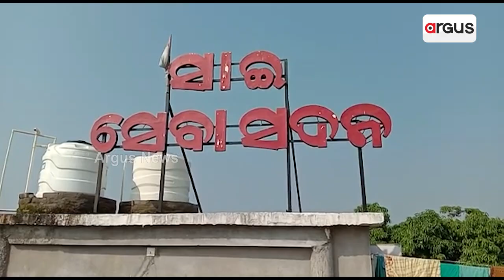Huge 42 kg Tumour Removed From Woman’s Abdomen In Kandhamal